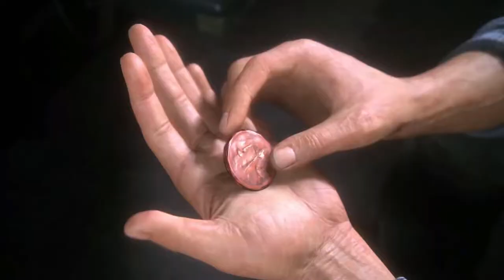Sony Regrets Building An Unsustainable Industry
Former Sony Executive Shawn Layden laments on the expensive costs involved in building high budget AAA titles and blames game duration time; but for me, it goes much deeper than that in regards to the industry we have today. Please stay a little while and listen to me rant.